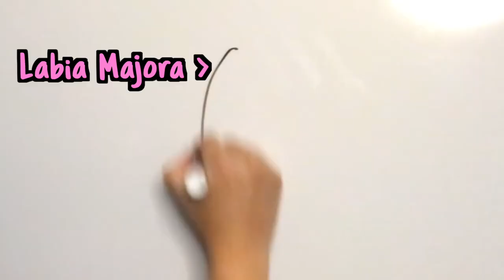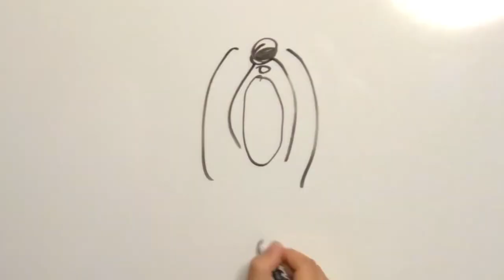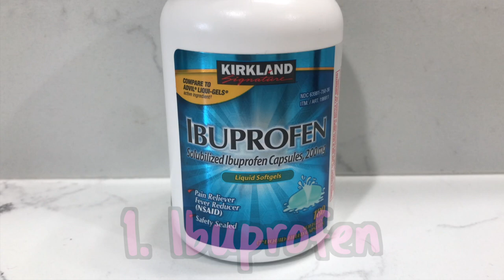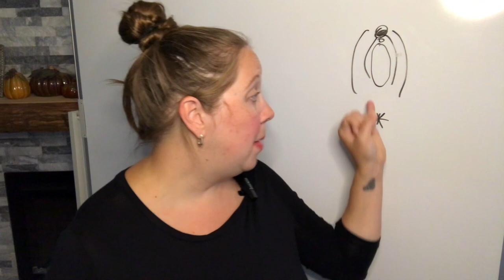Tearing During Birth - Pain Relief FAST!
Just had a big baby? Are you "tore up from the floor up"?

ABOUT ME
I’m Jess, a Certified Nurse Midwife and Infertility Mama - my little miracle baby Ingrid was born in 2020 after years of infertility struggles, and my son August was born in 2024 via IVF! Join me as I share what I’m learning in my continuing journey to grow our family. Thanks for stopping by!

TIME STAMPS:

00:00 Are you tore up from the floor up?
00:54 Anatomy Lesson
01:54 Tip No.1
02:38 Tip No.2
03:45 Tip No.3
04:25 Tip No.4